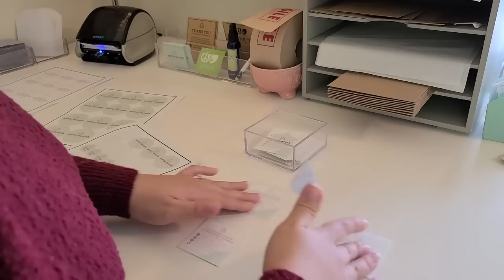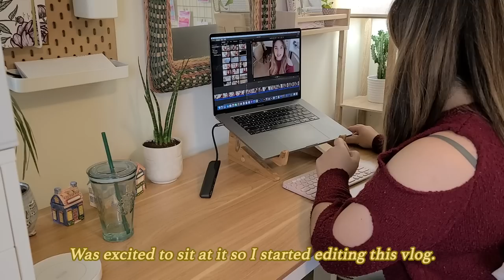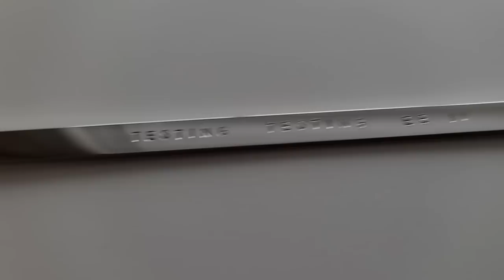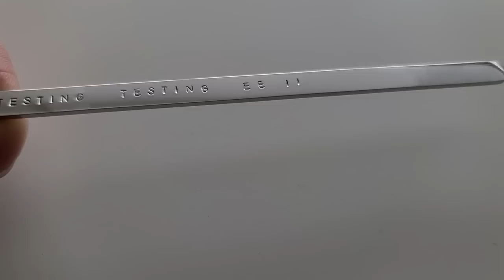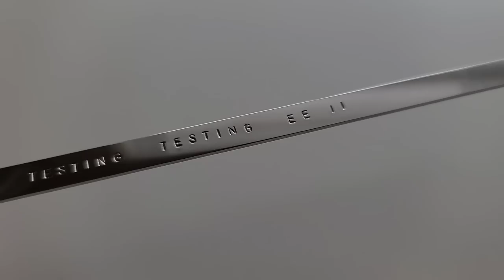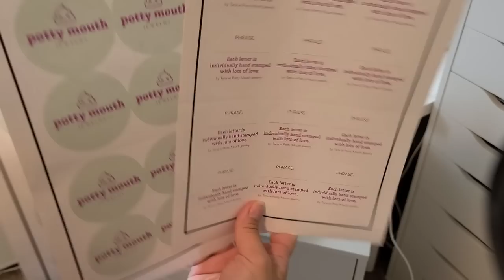metal stamping, tiktok cricut mat cleaning hack, new desk & making packing stickers | studio vlog 41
NEW DESK MENTIONED:
FlexiSpot Comhar All-in-One Standing Desk Wooden Top - 48" W

Hi there! In this studio vlog I test out a tiktok hack to clean cricut mats, rearrange the studio a little by setting up a new desk, test out impressart stamps with my stamping machine, and cut some stickers to prep packaging. Hope you enjoy!

Fragile Water Activated Tape
Shipping Label Printer (DYMO)
Jewelry Polishing Cloths (100 Plastic-Free for $9.99)
Paper Cutter
HP Officejet Printer
Cricut Explore Air 2
Light Grip Cutting Mat
Standard Grip Cutting Mat
Heat Press
Heat Transfer Vinyl
Cricut Weeding Tools